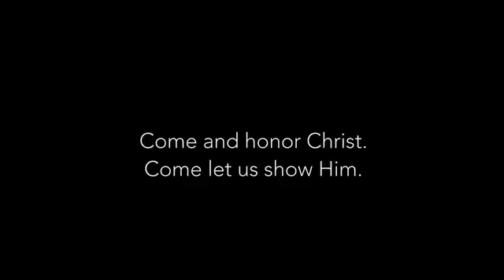9 January 2017(1)